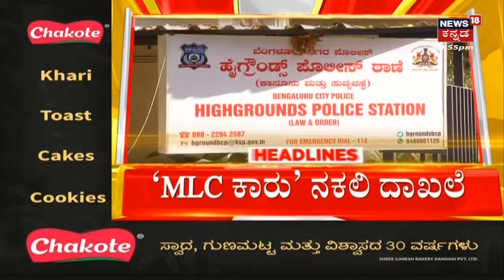HeadLines | ಎಟಿಎಂಗೆ ಬರೋ ವಯೋವೃದ್ಧರೇ ಈತನ ಟಾರ್ಗೆಟ್​ - ಹಣ ತೆಗೆಯಲು ಸಹಾಯದ ನೆಪದಲ್ಲಿ ಕಾರ್ಡ್​ ಎಕ್ಸ್​ಚೇಂಜ್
HeadLines | ಎಟಿಎಂಗೆ ಬರೋ ವಯೋವೃದ್ಧರೇ ಈತನ ಟಾರ್ಗೆಟ್​ - ಹಣ ತೆಗೆಯಲು ಸಹಾಯದ ನೆಪದಲ್ಲಿ ಕಾರ್ಡ್​ ಎಕ್ಸ್​ಚೇಂಜ್​ - ಬೇರೆಯವರ ಕಾರ್ಡ್​ನಲ್ಲಿ ಚಿನ್ನ ಖರೀದಿಸಿ, ಅಡವಿಟ್ಟು ಮೋಜುಮಸ್ತಿ